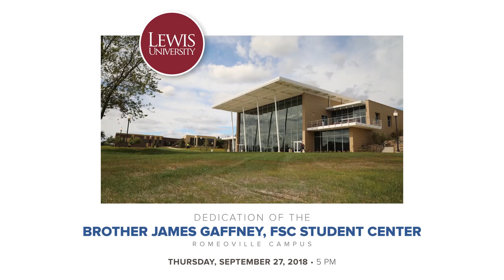Dedication of the Brother James Gaffney, FSC, Student Center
For more on the Center or for photos of the event, visit us

Located in Romeoville, Illinois, Lewis University is a comprehensive, Catholic university.

for more information about Lewis University.